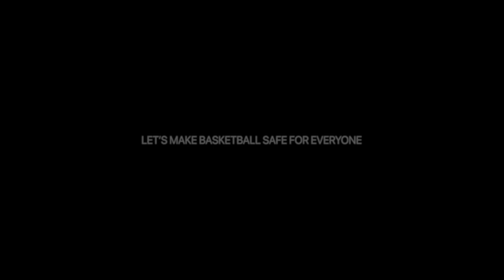Look Beyond - Canadian Basketball Association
An important campaign for Canada Basketball to increase awareness of Safe Sport within basketball. Let’s make basketball safe for everyone.